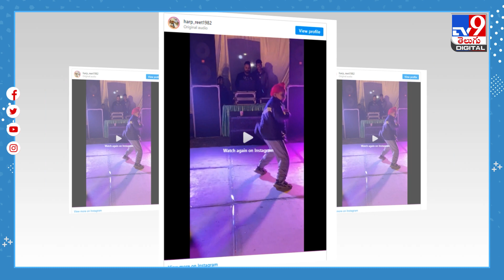భాంగ్రా డ్యాన్స్‌తో కుమ్మేసిన బాలుడు - TV9